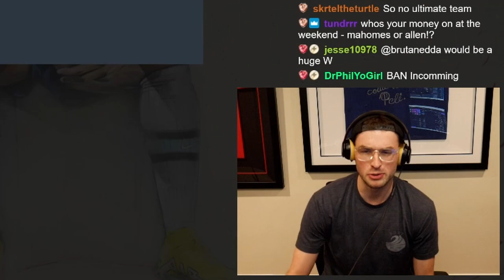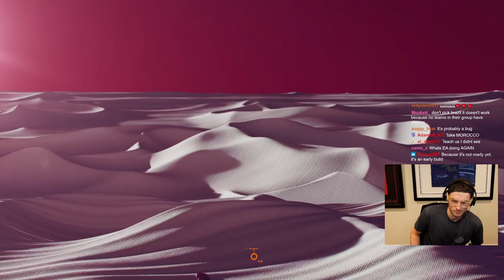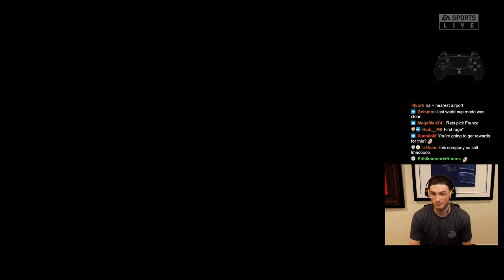I Played FIFA 23 World Cup Mode a MONTH EARLY